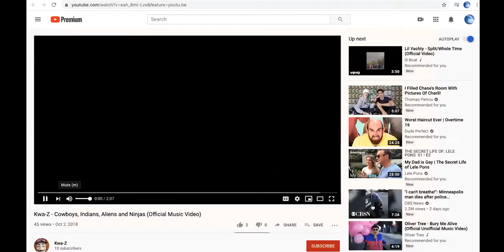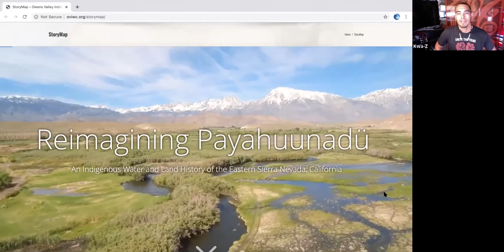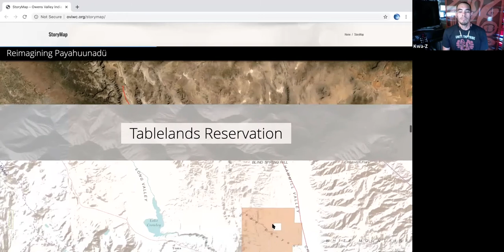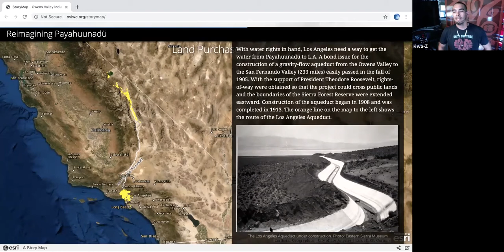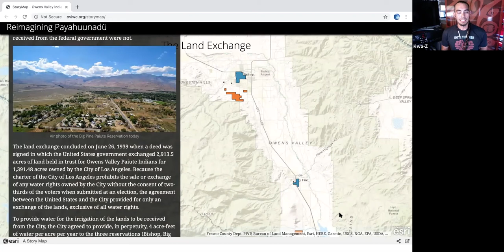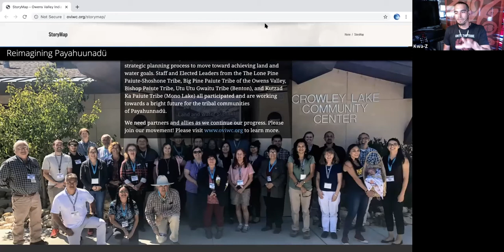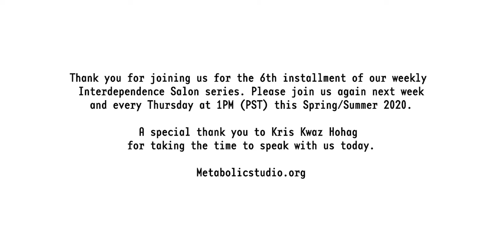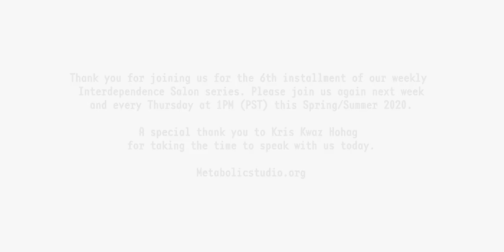Interdependence Salon #6 with Kris Hohag 5-28-20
“You never change things by fighting the existing reality. To change something, build a new model that makes the existing model obsolete.”
- Buckminster Fuller

A declaration of interdependence must be followed by a practice of interdependence. Achieving this interdependence takes both seeing and doing, both vision and action. A new collective vision is needed, centered and prioritized around the common good and community.

As we live through these uncertain times, we hope as a community to collectively support one another and share our knowledge and voices. Please join us every Thursday at 1pm PST for a series of Interdependence Salons virtually on Zoom as we take inspiration this season from Buckminster Fuller’s 1976 Bicentennial Declaration of Interdependence. Metabolic Studio will be hosting special invited guests discussing their work in this new reality we are facing.

Thursday May 28th at 1 pm PST

Host: Maya Bon

Guest: Kris "Kwa-Z" Hohag

Kris "Kwa-Z" Hohag is an educator, artist and native of the Owens Valley. Raised in Bishop as a citizen of the Bishop Paiute Tribe, he is also a descendant of the Kuzdadika, the people of Mono Lake. He is a founding member of the Payahuunadu Alliance, an indigenous-led, grassroots alliance united around a great love for and protection of the Eastern Sierras and the Owens Valley. Payahuunadü is the traditional name of the valley and means the “place where the waters begin” or “the place of flowing water”.

Kris received his Bachelors degree in Sociology from the University of California, Irvine and his Master’s of Education in Curriculum and Instruction from the University of Washington. His work focuses on language revitalization, youth leadership development, outdoor education/recreation and building bridges between diverse cultures to unite over our common needs for clean water and healthy lands.

Kris has worked with nearly every tribal organization on his reservation serving Indian people across such topics as education, economic development, language and culture, healthcare, and governance. He served a two year term on the Bishop Paiute Tribal Council, acting as Vice Chairman during 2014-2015; and the Owens Valley Paiute-Shoshone Board of Trustees (Chairman in 2013-14). Currently, he represents Bishop Paiute Tribe on the Board of Directors for Toiyabe Indian Heath Project (TIHP), a tribal healthcare organization serving 7 tribal communities in the Eastern Sierra region of CA.